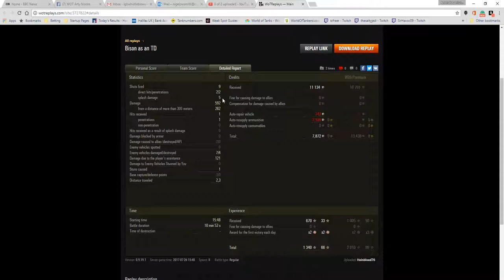Sturmpanzer 1 Bison Ace Tanker and Counter Battery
This rather interesting battle took place on Ruinberg. The player Heinbloed76 is a member of the German Arty page. What's interesting is the way that he killed the enemy Arty. Two of them were by Shot Gun and in one case, the enemy managed to get a hit on him as well.